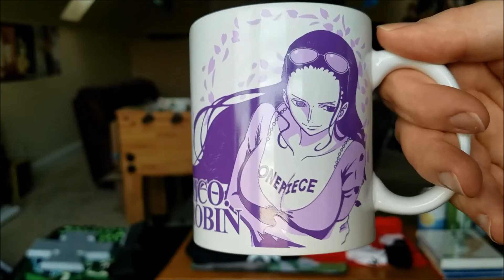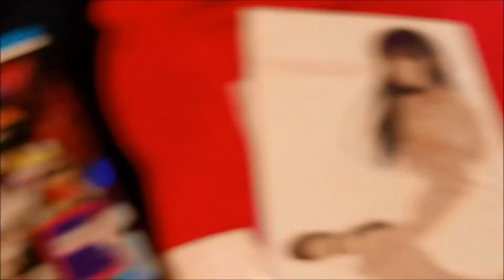A CRUNCHYROLL STORE HAUL!!!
HAPPY HOLIDAYS and may you have an AMAZING ANIME-FILLED HAPPY NEW YEAR!!!

Crunchyroll! The Crunchyroll Store! Anime Merchandise! UNBOXING VIDEO! Crunchyroll Exclusives! Crunchyroll Apparel! CRUNCHYROLL GREATNESS! Fire Force anime! 炎炎ノ消防隊! En'en no Shōbōtai! The Rising Of The Shield Hero! 盾の勇者の成り上がり! Tate no Yūsha no Nariagari! My Hero Academia! 僕のヒーローアカデミア! FOOD WARS! Shokugeki No Soma! 食戟のソーマ! ONE PIECE! One Piece manga! One Piece anime! Anime series! Anime review! Anime series review! REACT! Anime reaction! Anime series reaction!  HAPPY HOLIDAYS!